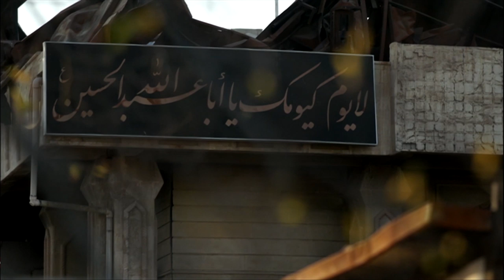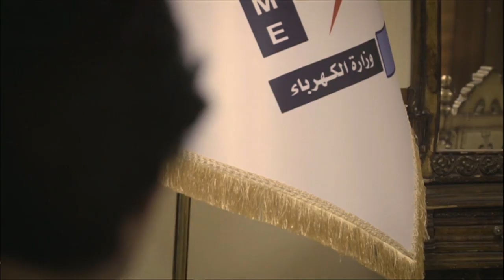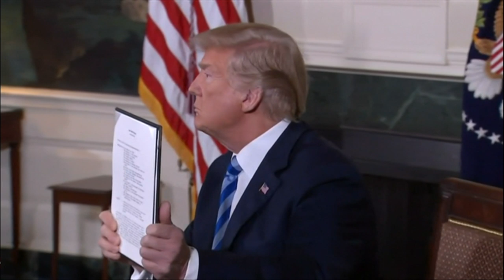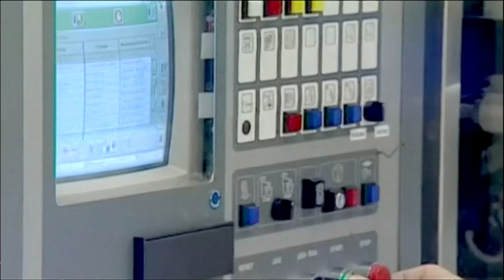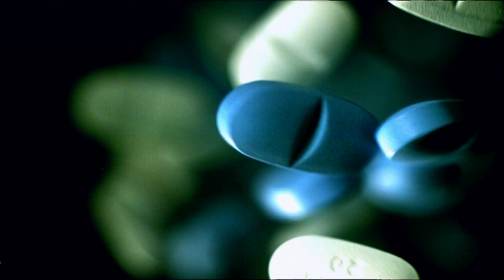دسترسی به دارو در ایران، گفتگو با وزیر برق عراق و جرم و جنایت در کابل: خبرنگاران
در برنامه این هفته خبرنگاران، گزارش‌هایی است که به تحریم‌ها و دسترسی به دارو در ایران، روابط تجاری ایران و عراق در شرایط تحریم، و افزایش جرم و جنایت در کابل می پردازد.